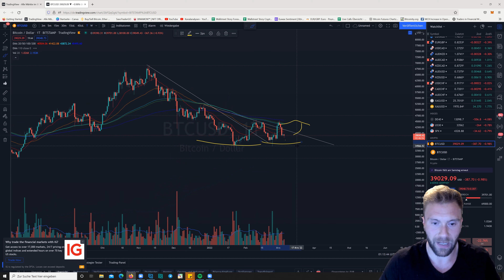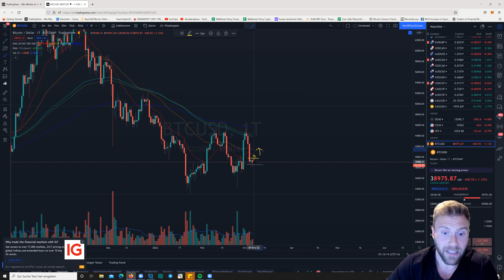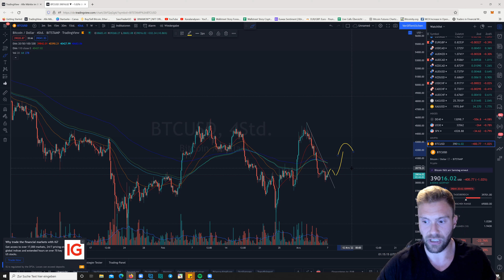Bitcoin Update Heute: Leichtes Aufwärtspotential weiterhin intakt - die neue Woche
Wenig Beweung heute mit weiterer Stabilisierung und Bodenbildung.

Die Stabilisierung ist recht schwach, aber dennoch kann der Markt relativ gut gehalten werden. technisch steht der 40.500 USD nichts im Wege.
Wir besprechen die aktuelle Kumulierung.

Gute Trades und bis bald!

Tägliche Updates sind auf Instagram unter trading_dom zu finden.

Beste Grüße
Dominick